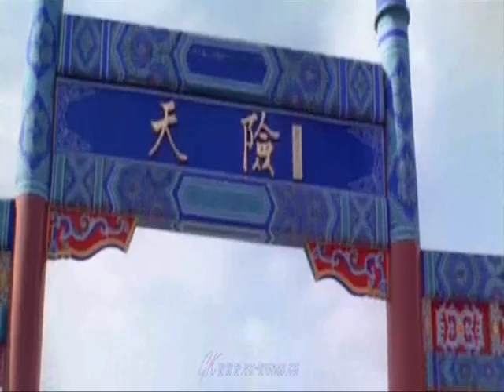Kathal Vaithu-Remix by suthy06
tamil remix video